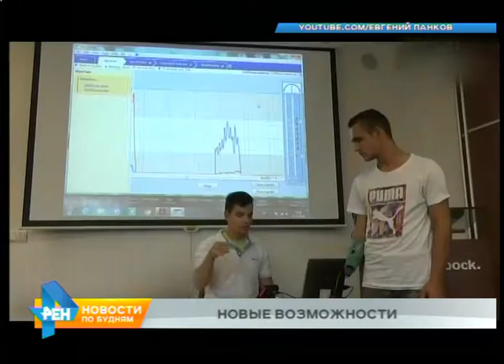Впервые в мире жителям Иркутской области в протезы внедрили специальные чипы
Иркутская область не только становится место проведения серьёзных медицинских конгрессов. Именно трём жителям нашего региона впервые в мире в протезы внедрили специальные чипы. Они должны помочь в реабилитации. Своего рода первопроходцами стали инвалиды из Ангарска и Иркутска. У всех - высокотехнологичные протезы.

Данные об их техническом состоянии и вообще процессе реабилитации теперь будут передаваться в сеть. Чипы, которые в этом помогут, изобрели и установили сотрудники компании из Сколково.

Благодаря новинке специалисты смогут вовремя прогнозировать неисправности протеза, а также удалённо проводить диагностику. Сам инвалид через личный кабинет и мобильное приложение будет постоянно поддерживать связь с врачом-реабилитологом. В конечном итоге ноу-хау должно повысить качество жизни людей с ограниченными возможностями.